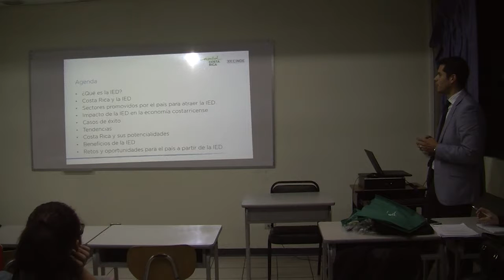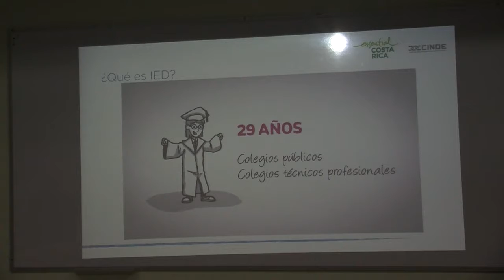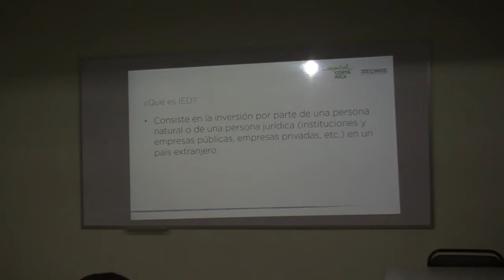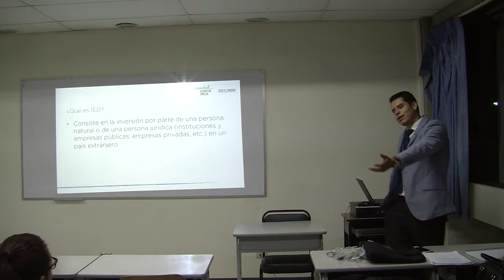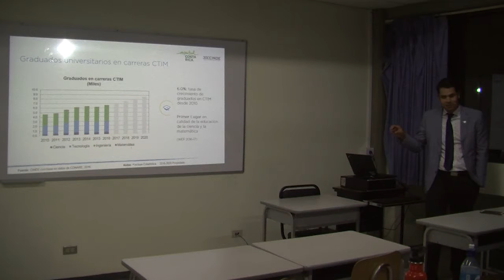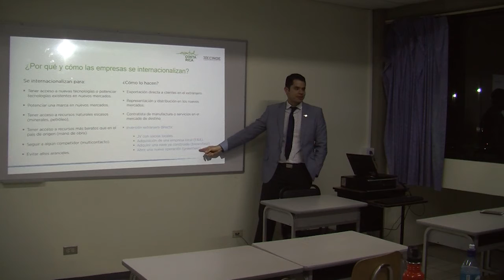CHARLA: CON CARLOS MORALES DE CINDE